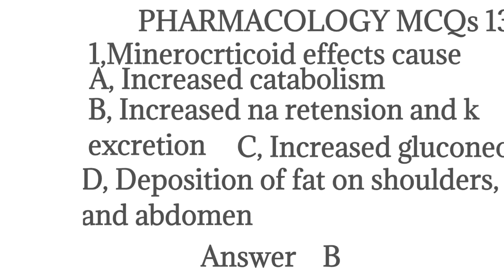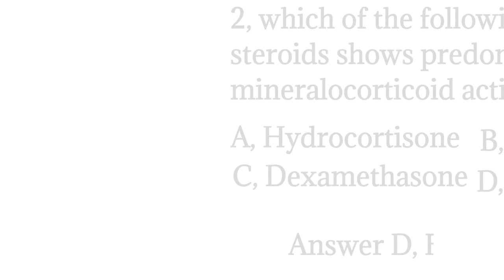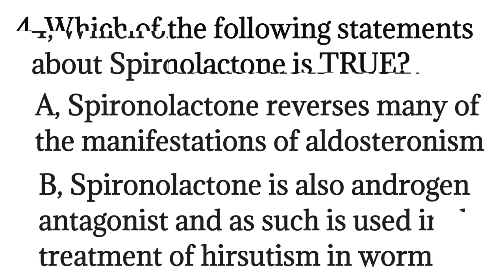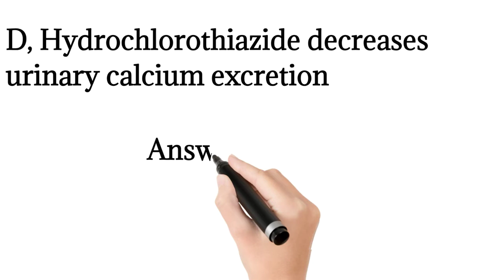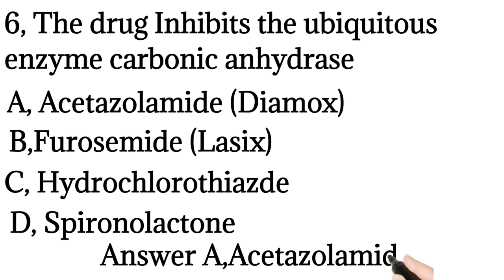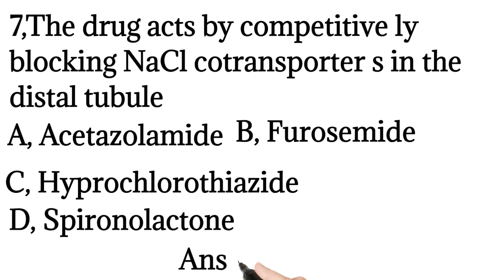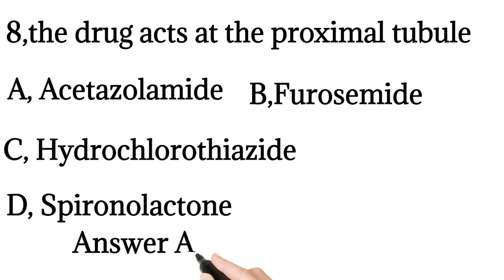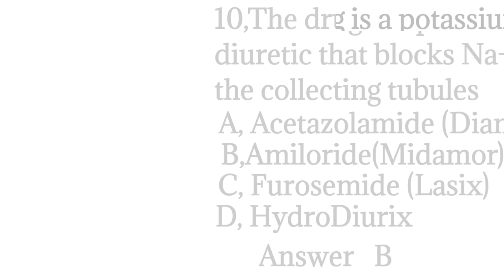PHARMACOLOGY renal question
PHARMACOLOGY MCQs depends on renal